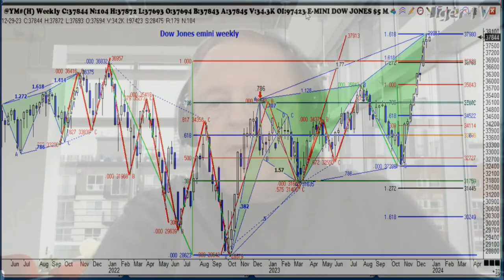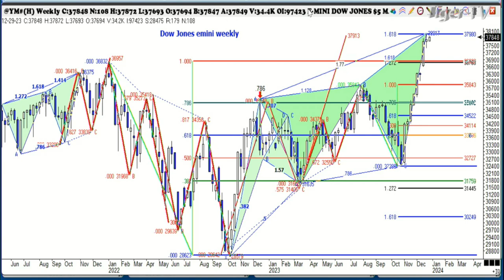December 26th, 1PM ET Market Update on TFNN - 2023